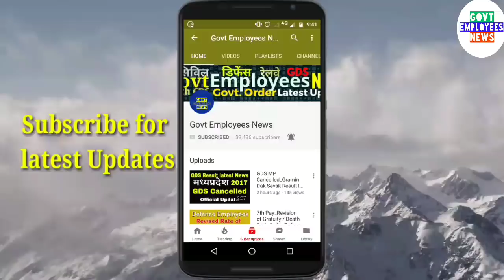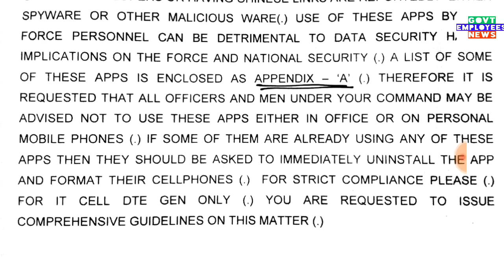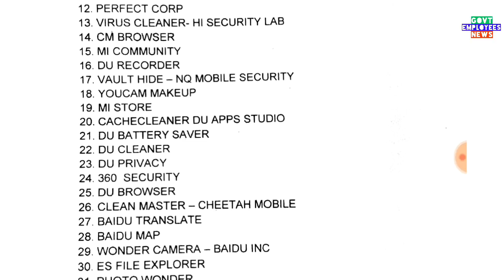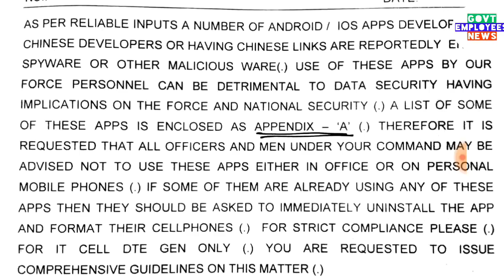रक्षा मंत्रालय ने जारी की Unsafe मोबाइल एप्लिकेशन की लिस्ट, Defence Employees latest news,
तुरंत निकल दो ये Mobile App आपकी सिक्योरिटी है खतरे में, Government issued list of unsafe mobile application. Unsecured mobile application. List of unsafe mobile applications.